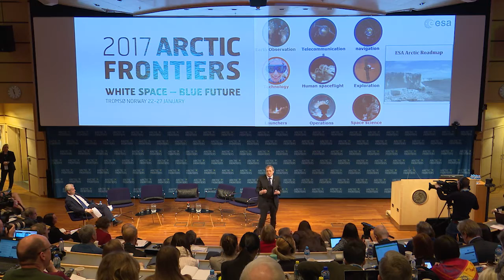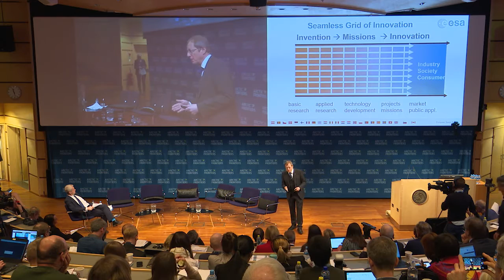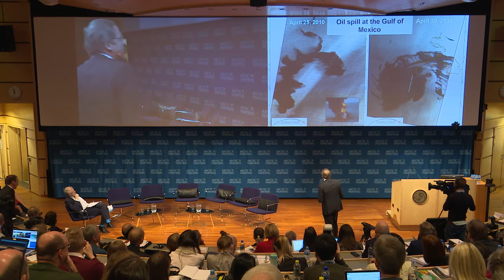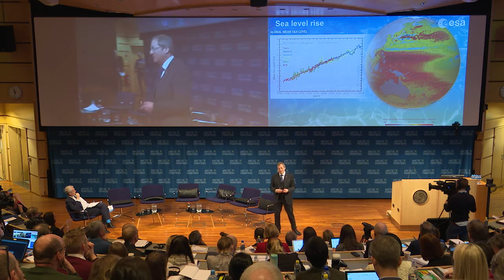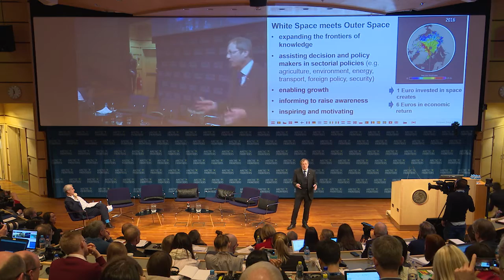Arctic Frontiers 2017 Blue green economy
The oceans hold great potential for economic development, including food production, bioprospecting, transportation, and conventional and unconventional energy sources. Pollution, ocean acidification, marine debris and micro plastics, as well as illegal fisheries and the unsustainable use of marine resources can undermine our ability to exploit this potential. Operations in new and remote areas require appropriate communications technologies and reliable technical solutions. How can cross-sector thinking and new technologies help us move forward with the sustainable use of natural resources? Are we already in the midst of a blue-green shift, or just hoping for it? What are the perspectives and priorities in the various sectors and how can we agree on the next steps?

- Karmenu Vella, EU Commissioner for Environment, Maritime Affairs and Fisheries
- Frank Bakke-Jensen, Minister of EEA and EU-Affairs and Minister of Nordic Cooperation of Norway
- Kitack Lim, Secretary General International Maritime Organization
- Liv Holmefjord, Director, Norwegian Directorate of Fisheries
- Johann-Dietrich Wörner, Secretary General European Space Agency
- Peter Haugan, President of the Intergovernmental Oceanographic Commission, UNESCO
- Daniel Pauly, Killam Professor, The University of British Colombia, Canada
- Poul Degnbol, Adjunct Professor, Innovative Fisheries Management, University of Aalborg, Denmark
- Nina Jensen, Head of World Wildlife Fund, Norway
Policy Policy